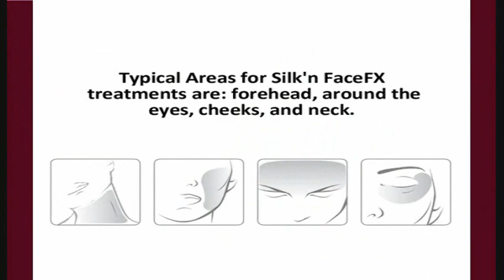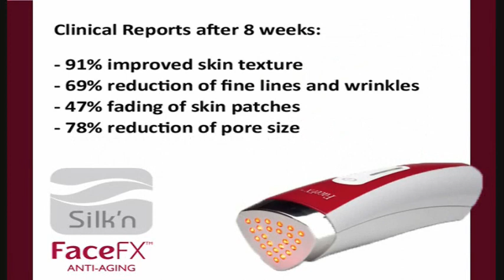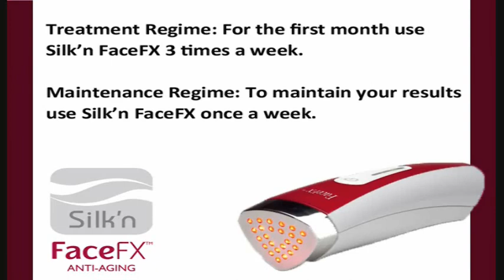Silk'n FaceFX 喚膚神仙棒，使用教學短片，FitBoxx.com全港熱賣